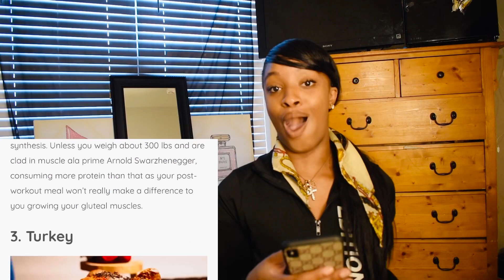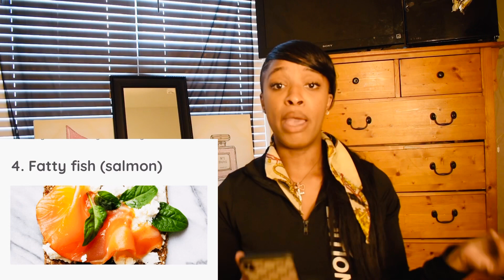RANDOM FOODS THAT MAKES YOUR B00TY PHAT